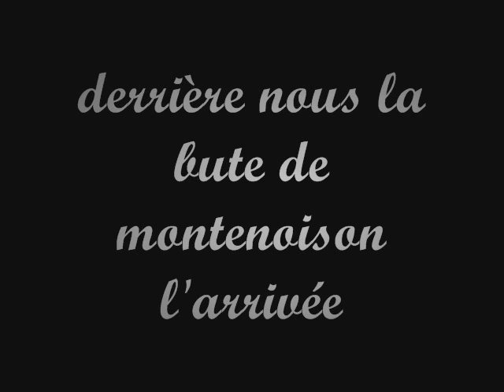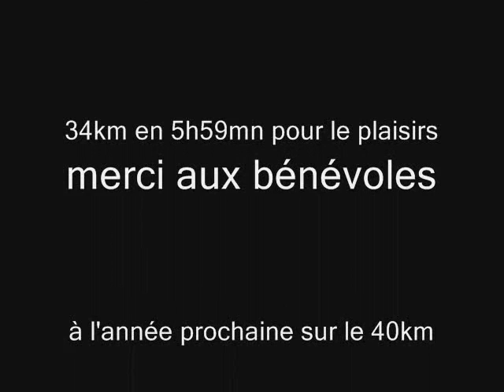nevers montenoison_0001.wmv